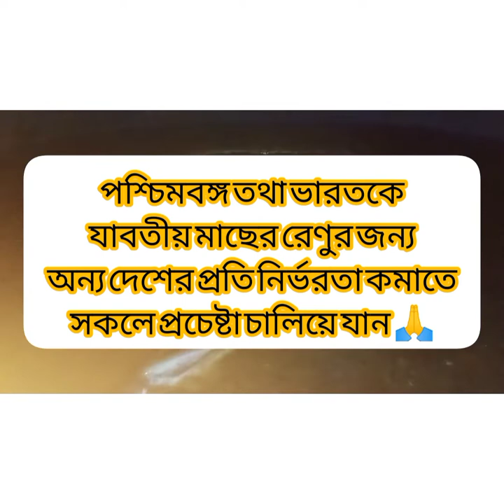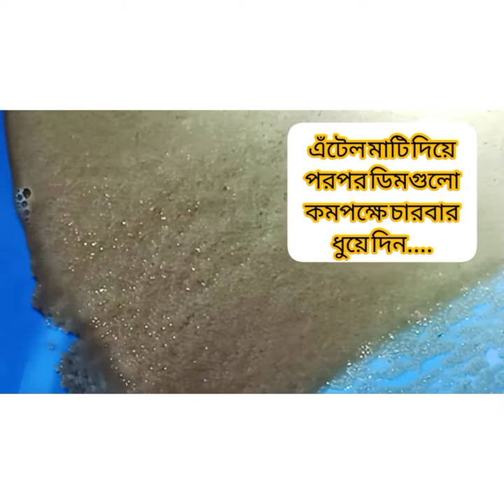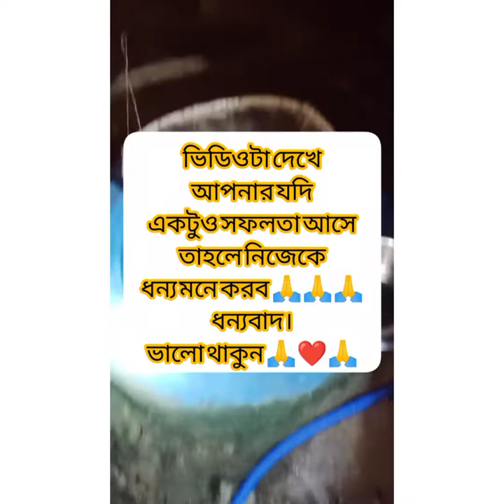পাঙ্গাশ মাছের ঘরোয়া প্রজননের সম্পুর্ন ভিডিও।